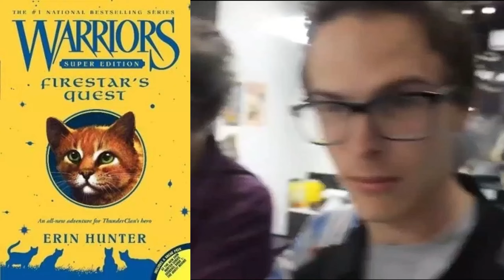Ranking Warrior Cats Super Editions with Memes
I guess I'll do Main Series next why not

This was just for fun bc i haven't posted in a month